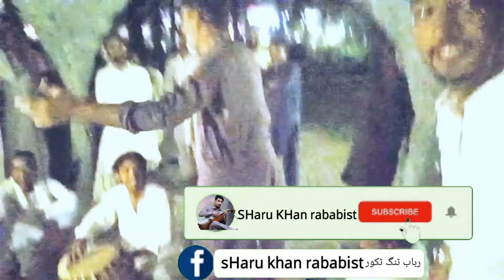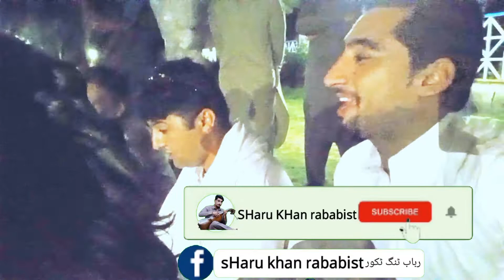makham de bya nare baran de pe lamdege orbalona shahidahmadrabab shahid ustaz rubab